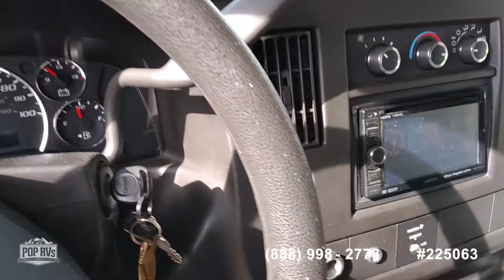[UNAVAILABLE] Used 2014 GMC Savana 2500 in Petoskey, Michigan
2000 Adventurer 32V in Saugus, Massachusetts - $19,750

2011 Roadtrek 190 Popular in Danville, New Hampshire - $57,000

2013 Roadtrek Ranger RT20 in Lady Lake, Florida - $61,200

2013 Ford F-550 in Staten Island, New York - $86,200